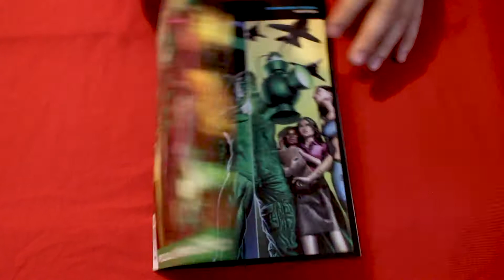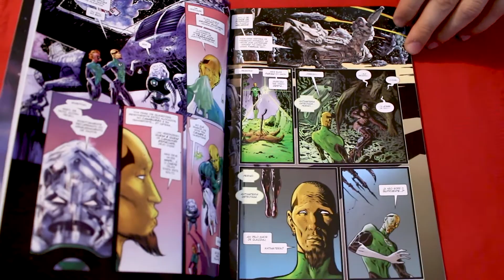UM LANTERNA VERDE DA PESADA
Comic Boom!